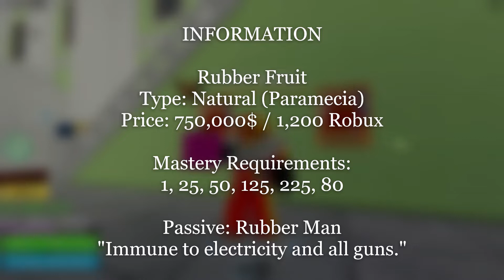NEW RUBBER REWORK! 👊 | Blox Fruits (SHOWCASE)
Roblox Blox Fruits (UPDATE 17 PART 3)

In this video, I showcase the new reworked Rubber Fruit in Blox Fruits! It took me a while to finish this video due to a lot of power outages, but it's finally here, my very first Blox Fruits video! I'll be making more Blox Fruits content, starting off with (almost) all of the new reworked fruits! But for now, enjoy this video!

📌 TIME STAMPS: 📌
0:00 Information
0:30 Rubber Moveset
2:24 Transformed Moveset
3:52 Outro